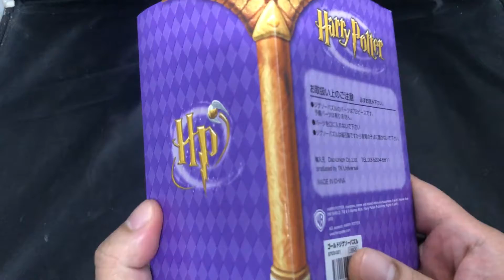Harry Potter Golden Jigsaw Pulzle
ของเล่นชิ้นนี้เป็นสินค้ามือสองจากประเทศญี่ปุ่น
สภาพอาจจะมีร่องรอยการใช้งานมาแล้ว
เอามาให้ชมเพื่อเป็นแนวทางชองคนที่ชื่นชอบหรือตามหาและสะสม
หวังว่าจะมีประโยชน์ให้กับทุกคนที่เข้ามาชมและหวังว่าทุกคนจะชื่นชอบ